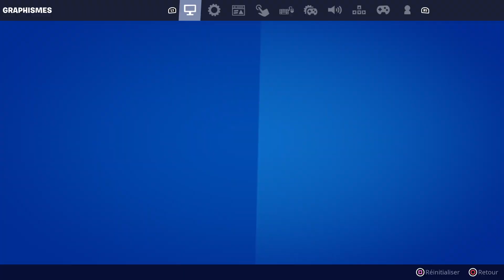( PARTi 1 ) NUiT DE GLACE SUR FORTNiTE SAUVER LE MONDE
DATE de sortie de la vidéo